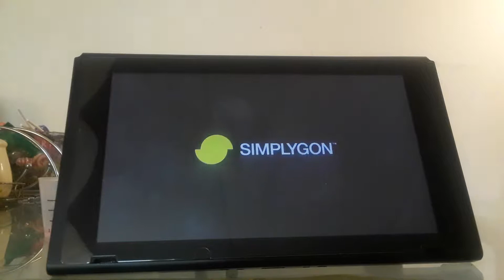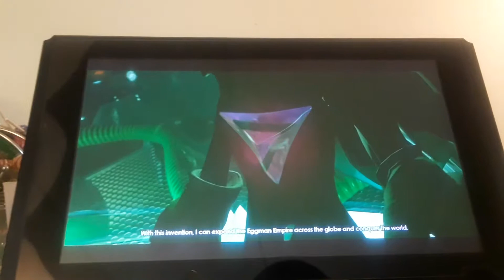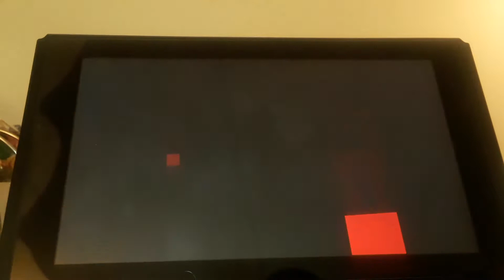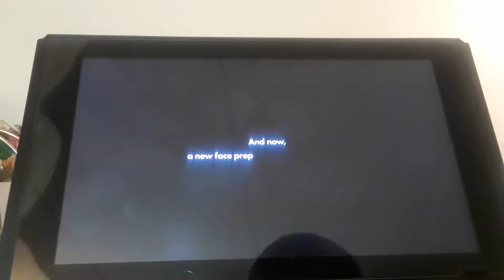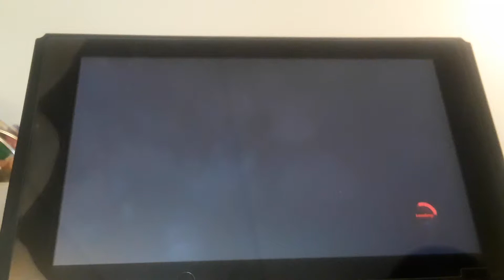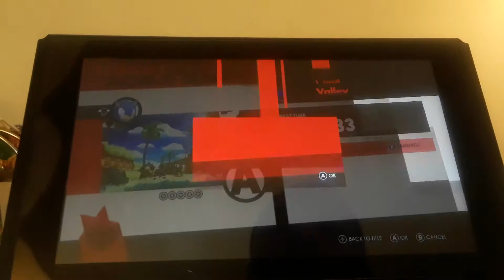How the World came to an END! Sonic Forces Gameplay#4: Defeated Sonic?!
Starting Sonic Forces FRESH from the Start to show you how Sonic & his Rebellious Friends Saved the World from Impending Doom!